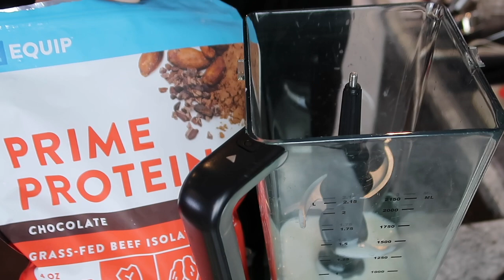What I Eat now that I'm LOW CARB!!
🇨🇦 ATTENTION CANADIANS Shop SwitchGrocery for all your Keto favorites -

💎SASHKA BRACELETS - inexpensive bracelets, make great gifts!

🥞 Rx Sugar products - best syrup!

☕️ Best COFFEE ever!!  Volcanica Coffee

🏃🏻‍♀️FAVOURITE WORKOUT BRAS & LEGGINGS!! Yvette Clothing

JANET
RALSTON, ALBERTA
T0J 2N0
CANADA
32 OZ Favorite water bottle
4 cavity Perforated mini baguette PAN
2 Silicone mat set